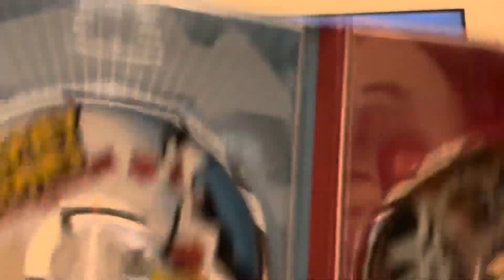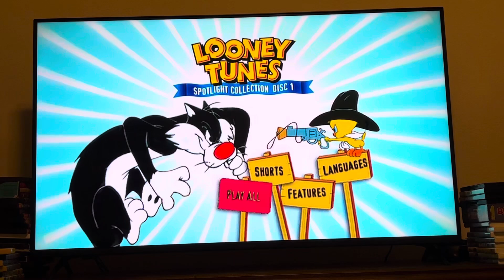Opening To Looney Tunes Spotlight Collection 2 2005 DVD Disc 1